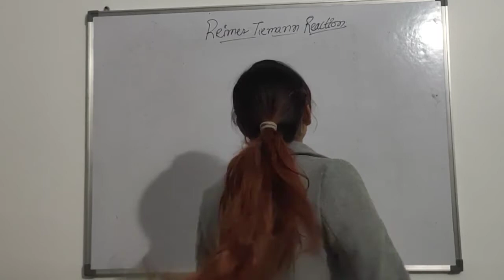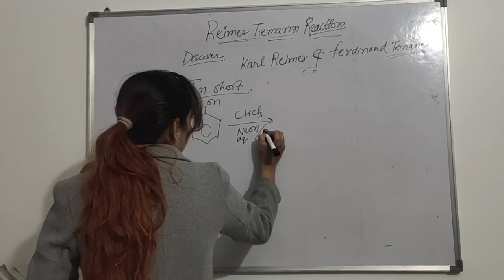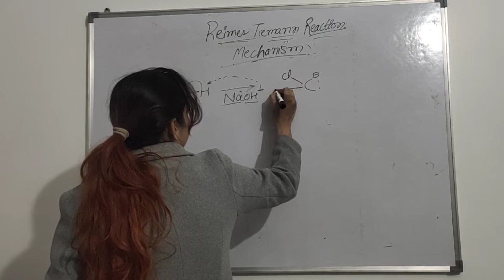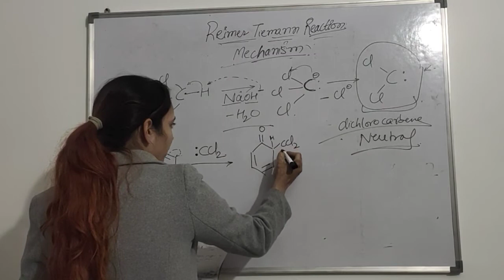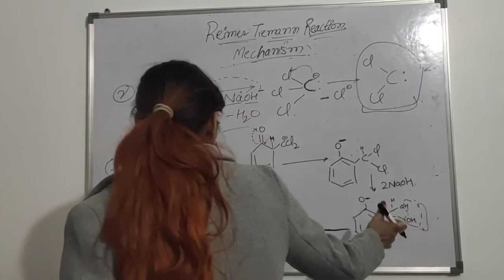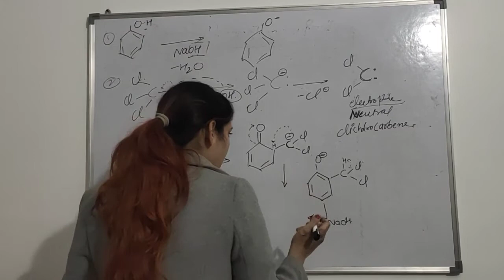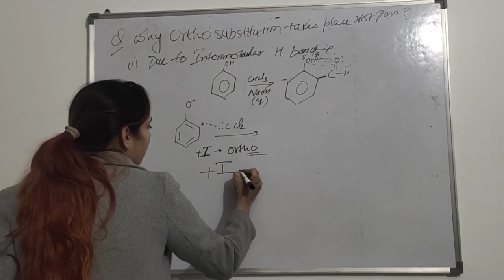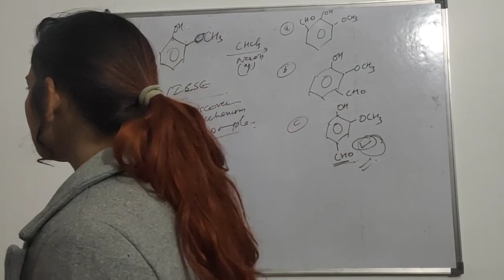Reimer Tiemann Reaction- Defination| Mechanism|Questions based on reaction!💡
This video contains important reaction of organic chemistry.. that is Reimer Tiemann Reaction..with its definition elaborated mechanism and short questions that are asked frequently in competitive exams..

Reimer Tiemann Reaction: is the reaction used for ortho- formylation of phenol, with the simplest example of conversation of phenol to salicyladehyde.

here you will find:

reimer Tiemann Reaction definition
reimer Tiemann Reaction mechanism
reimer Tiemann Reaction questions based on reaction.
organic compounds reaction